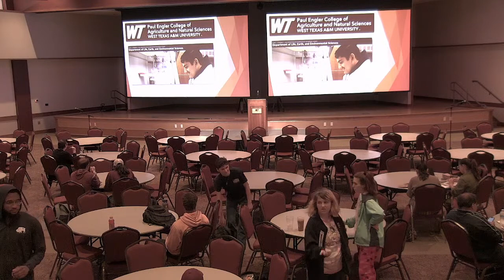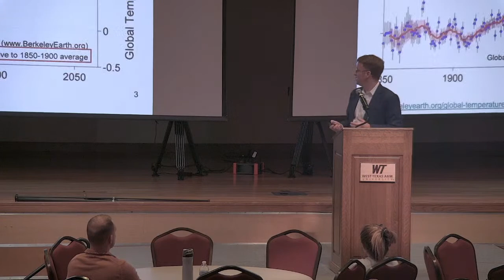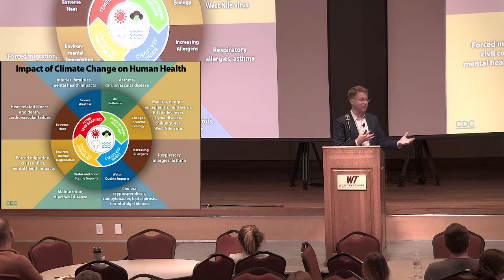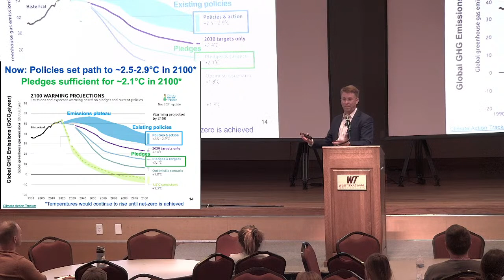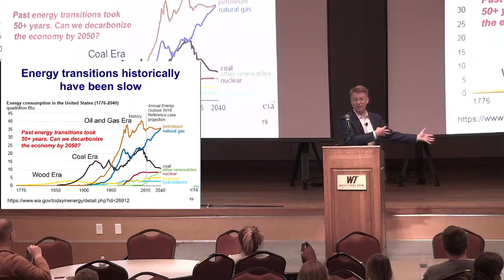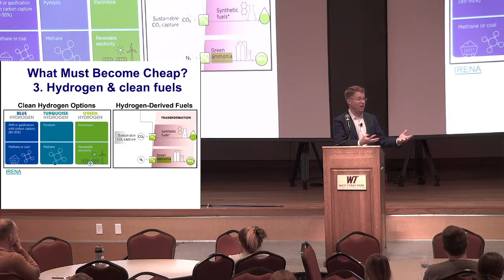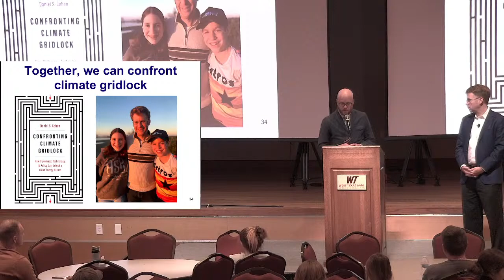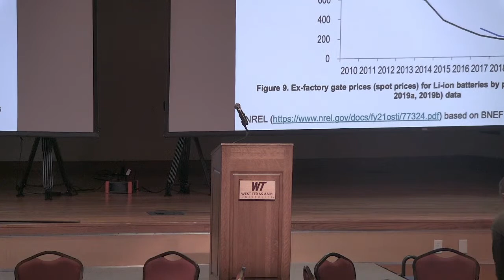WTAMU Distinguished Lecture Series with Dr. Daniel Cohan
"Confronting Climate Gridlock: What Climate Solutions are Both Needed and Possible for the State of Texas?"